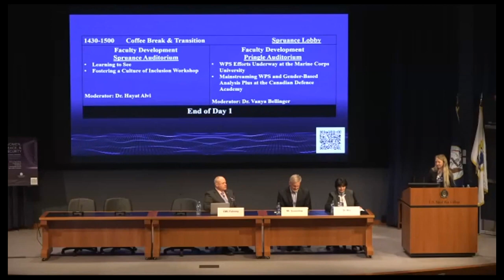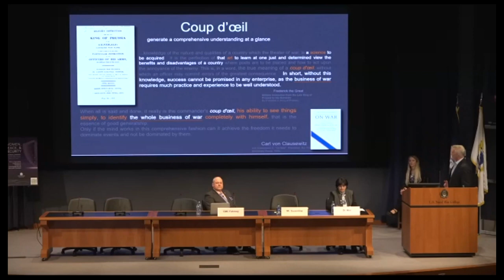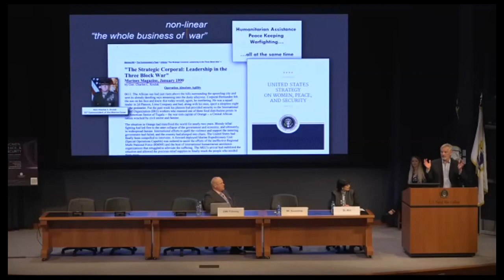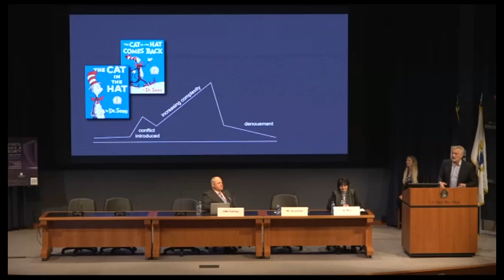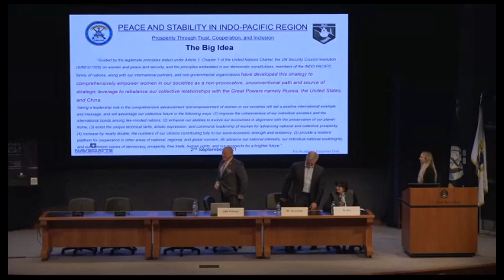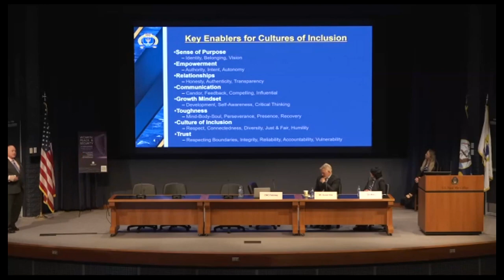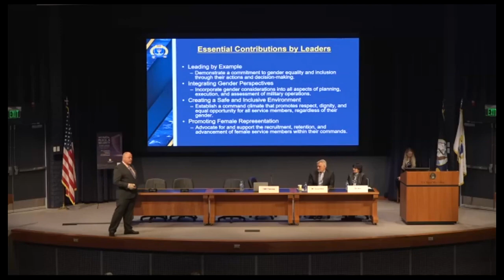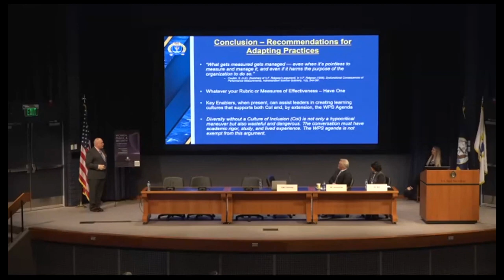2023 WPS Symposium (IB): Critical Thinking in PME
2023 WPS Symposium (IB): Critical Thinking in PME

Learning to See
Mr. Robert Gusentine, Strategic Leaders International Course

Fostering a Culture of Inclusion Workshop
Command Master Chief Joseph Fahrney, U.S. Navy, U.S. Naval War College

Moderator: Dr. Hayat Alvi, U.S. Naval War College

Our WPS Symposium brought together experts from around the globe – even virtually. Hear from Ms. Michelle Strucke, Deputy Assistant Secretary of Defense for Global Partnerships in the Office of the Secretary of Defense (Policy), in her keynote address ‘WPS as a Critical Tool for Advancing National Security’.

U.S. Naval War College (NWC) hosts its 9th annual Women, Peace and Security (WPS) Symposium, 26 – 28 April 2023. This year’s theme “WPS in a Fragile World: Perspectives on Warfighting, Crisis Management, and Post-Conflict Transitions” brought together U.S. and international scholars, researchers, civilian and military practitioners, and leaders to share their knowledge centered around the gender perspective. Established in 1884, U.S. Naval War College (NWC) informs today’s decision-makers and educates tomorrow’s leaders by providing educational experiences and learning opportunities that develop their ability to anticipate and prepare strategically for the future, strengthen the foundations of peace, and create a decisive warfighting advantage.